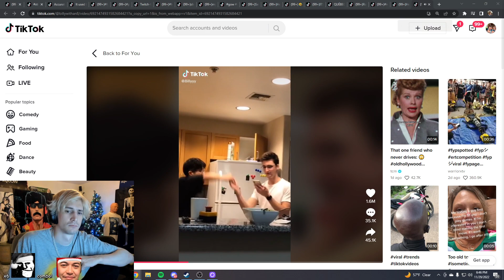DEADASS🧀🧀🧀😂😂😂🥨🥨🥨🤣🍆🍆🍆🍆🍑🍑🍑🍒🍒🍒🍌🍌🍌🙈🙈🙈 WINTER IS CU..ING